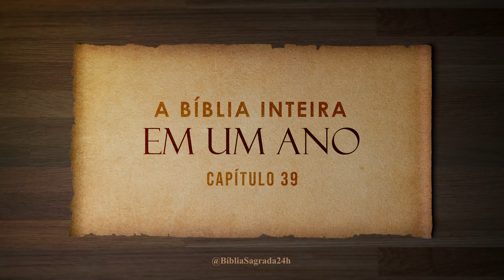A Bíblia Inteira em um Ano | Dia 217 de 366 | Jeremias 38-39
O livro de Jeremias é um dos proféticos do Antigo Testamento, atribuído ao profeta Jeremias, que ministrou no reino de Judá durante os séculos VII e VI a.C. Conhecido como "o profeta chorão" devido à sua tristeza ao ver a desobediência do povo e a destruição iminente de Jerusalém, Jeremias teve um ministério de cerca de quarenta anos.

As mensagens de Jeremias incluem advertências para o povo se arrepender de seus pecados e abandonar a idolatria, profecias de julgamento que preveem a destruição de Jerusalém e o exílio babilônico, e mensagens de esperança sobre a futura restauração e uma nova aliança com Deus.

Apesar de enfrentar intensa oposição e perseguição, incluindo prisão, Jeremias permaneceu fiel ao seu chamado. O livro combina lamento e esperança, destacando a justiça e a misericórdia de Deus, ensinando sobre a seriedade do pecado, a necessidade de arrependimento e a fidelidade de Deus em cumprir Suas promessas de redenção.